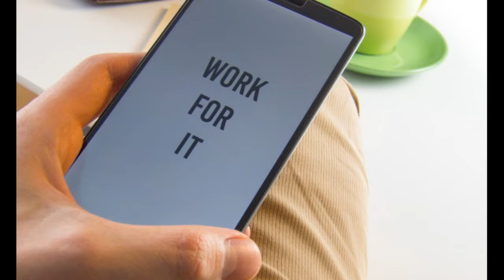✅La MEJOR música ELECTRONICA para ENTRENAR 🥇[30 minutos] Sin Copyright 2020🏋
⭐⭐⭐𝙼ú𝚜𝚒𝚌𝚊 𝙶𝚛𝚊𝚝𝚒𝚜 𝚙𝚊𝚛𝚊 𝚝𝚞𝚜 𝚟𝚒𝚍𝚎𝚘𝚜⭐⭐⭐

Lista de temas:

00:00:00 Cognitive Dissonance
00:04:47 Harmful or Fatal
00:10:17 Mega Hyper Ultrastorm
00:13:30 Long Time Coming
00:18:04 Cyborg Ninja
00:21:04 Voltaic
00:24:18 Severe Tire Damager

Si este video te aportó algo y queres colaborar con el mantenimiento del canal, podes hacerlo a través de los siguientes medios.

💰 COLABORACIONES A VOLUNTAD CON EL CANAL DESDE ARGENTINA:
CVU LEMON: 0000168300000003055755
ALIAS LEMON:  Espiral.Azul.Lemon

Música gratis
Musica gratis
Música para videos
Musica para entrenar
Musica para gimnasios
Musica para hacer ejercicio intenso
Musica para ejercitar duro
Musica para crossfit
crossfit music
crossfit
workout music
workout
musica para entrenamiento intenso
musica para entrenamiento
compilado para entrenamiento
compilado para ejercicio
musica electronica para entrenar
musica electronica para gimnasia
musica electronica para crossfit